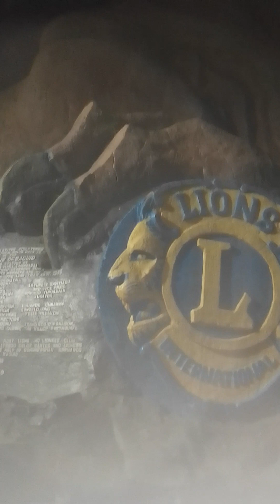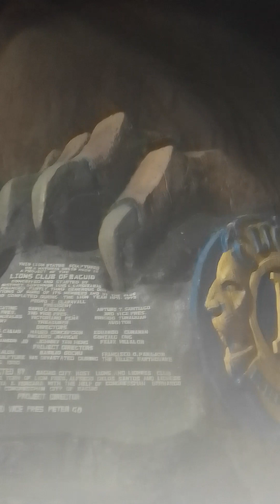12 October 2023